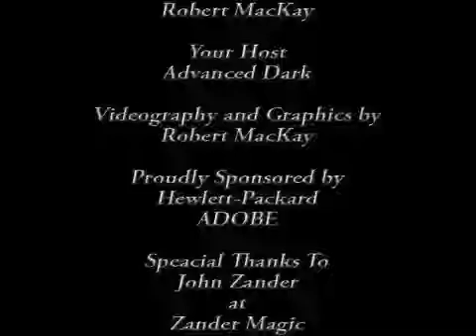A Meet and Greet with Doug Jones - 2007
This was a Meet and Greet I produced several years ago for Doug Jones as he had just finished with Fantastic Four: Rise of the Silver Surfer and getting ready to head off to Hungry for film Guillermo del Toro's Hellboy II: The Golden Army. Del Howison was kind enough to share his business Dark Delicacies with us as our host Advance Dark (Edward Mazmanian) conducted the interviews. Not bad for the first time.

ATTN: Copyrighted material is used with permission as this is an original promotional piece produced in 2007.